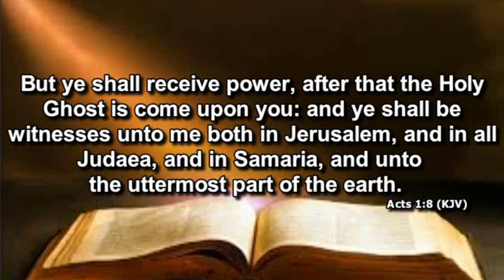Holy Communion Longview Heights S.D.A. Church Pastor Alex Horton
Please join us today June 11, 2022, for "Holy Communion Sabbath." We are located at 685 E. Mallory, Memphis, TN. You can also view us online via Facebook or YouTube with the link provided.

Tithe & Offering can be given at the following link.

Download the following apps & select Longview Heights SDA Church in Memphis, TN

RIGHTS & OWNERSHIP OF THE MUSIC PERFORMED AND/OR REPLAYED DURING BROADCAST ARE RETAINED BY THE ORIGINAL AUTHORS. WE, LONGVIEW HEIGHTS S.D.A. CHURCH, DO NOT OWN THE RIGHTS TO MUSIC.
CCLI COPYRIGHT #11382512 & STREAMING LICENSE #20757413 FOR LONGVIEW HEIGHTS S.D.A.CHURCH